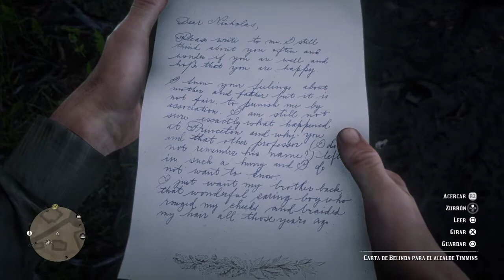Carta alcalde Strawberry Red Dead Redemption 2